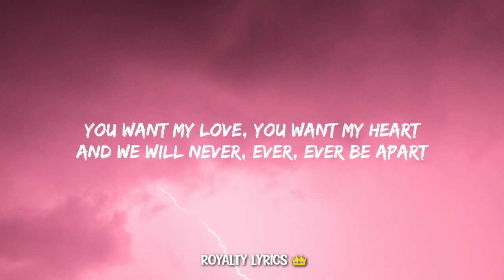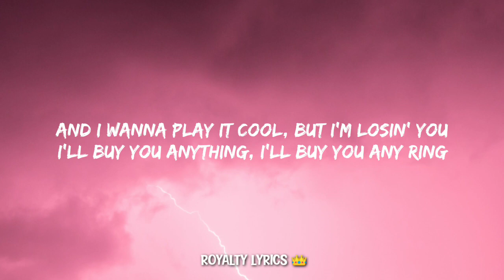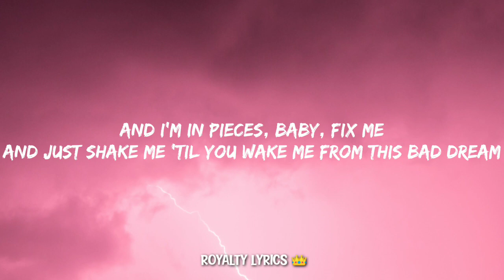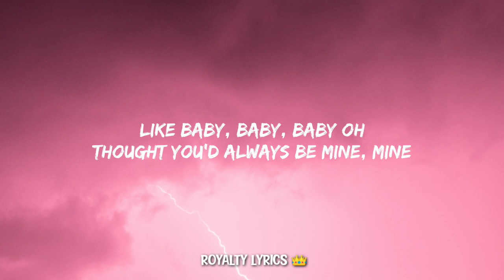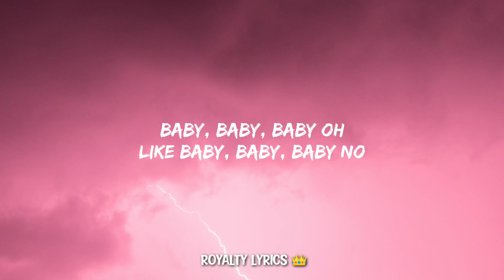Justin Bieber - Baby (Lyrics)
ROYALTY LYRICS 👑

Lyrics:-